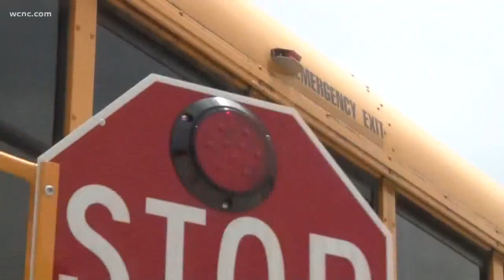Chesterfield County school bus drivers want more pay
Some bus drivers in Chesterfield County, South Carolina, protested by not showing up for work Monday.

The school district said some drivers in the Pageland area are upset that their weekly hours were adjusted to align with a state audit. District officials said this caused on route to not run Monday morning.

Chesterfield County transportation leaders said the district has been hiring bus drivers since before the pandemic led to a labor shortage that's affected schools across the U.S.

WCNC Charlotte found that starting pay in Chesterfield County is just $10.48 an hour, almost $7 less than what Charlotte-Mecklenburg Schools is offering new bus drivers.